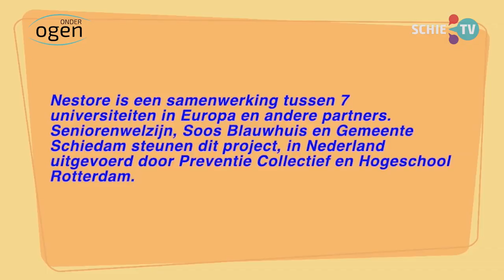SCHIE TV: Schiedamse seniorenclub Soos Blauwhuis doet mee aan internationaal onderzoek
De Schiedamse seniorenclub Soos Blauwhuis gaat meedoen aan een internationaal onderzoek 'Nestore' over hoe je ouderen fit houdt. Ze zoeken nog deelnemers.
De Soos gaat ook een samenwerking aan met het Theater aan de Schie en Wenneker Cinema.

Fragment uit de 150-ste aflevering van Onder Ogen.

Onder Ogen is het nieuws- en actualiteitenprogramma van SCHIE TV.
Elke zaterdag vanaf 10:00 uur LIVE vanuit de Tv-studio Broersveld.

Kijk mee of kom langs! Onze studio is gevestigd aan het Broersveld 31 in winkelcentrum de Nieuwe Passage in Schiedam centrum. Parkeren kan in de parkeergarage Nieuwe Passage, het eerste uur is gratis.